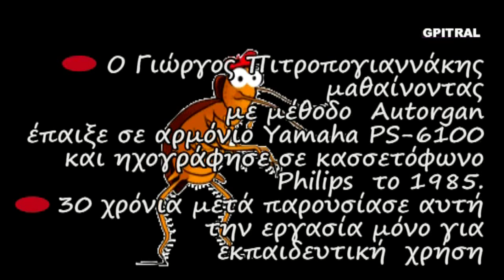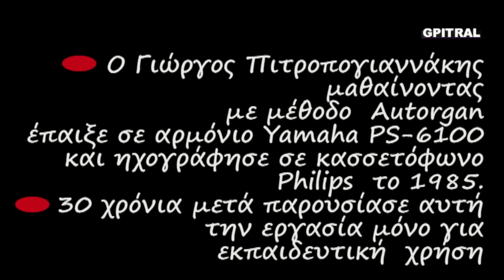La Cucaracha traditional Spanish folk Mexican song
Το τραγούδι της ...Κατσαρίδας(!) μας έρχεται από την Ισπανία...La Cucaracha... Ερασιτεχνική ενασχόληση με ότι εξημερώνει τα ήθη, δηλαδή τη Μουσική... Από τα όμορφα, αξέχαστα φοιτητικά χρόνια του ΄85 έρχεται αυτός ο ήχος στα ώττα, στην ψυχή και στη θύμηση... Κρατημένος στην ταπεινή κασσέτα με τον χαρακτηριστικό θόρυβο... Μαθαίνοντας Αρμόνιο με τη μέθοδο Autorgan στη Σχολή, στο κέντρο της Αθήνας, θυμάμαι... Το οπτικό υλικό χρησιμοποιήθηκε ως συμπληρωματικό και αποτελεί ενδεικτική οπτικοποίηση. Ουδεμία σχέση της ηχογράφησης του Γιώργου Πιτροπογιαννάκη με εμφανιζόμενα βίντεο άξιων φίλων του Yamaha PS-6100 όπως του KeyboardKrazy49